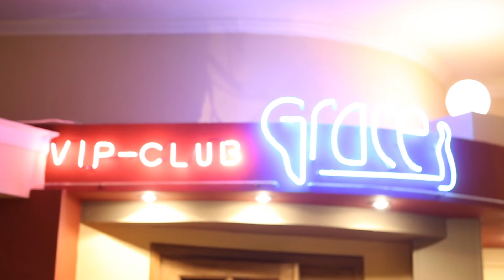Игорь юбиляр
Оператор Дмитрий Терехов 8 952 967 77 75